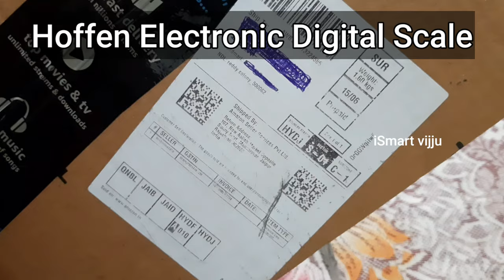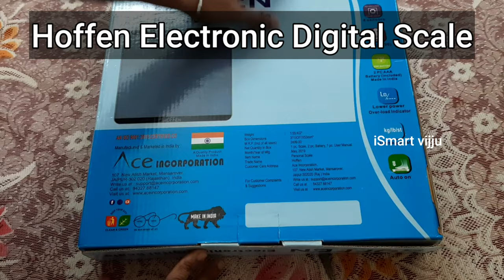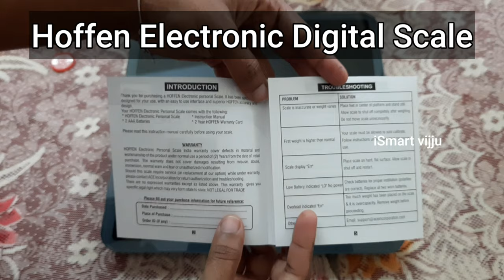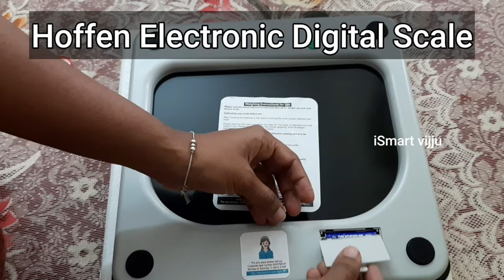Hoffen Electronic Digital Scale | Digital Weighing Machine Review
Good product
Working Good